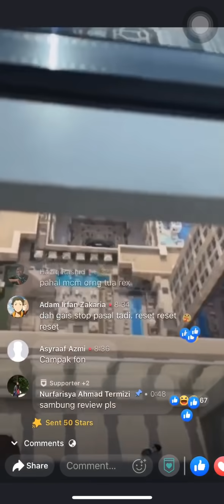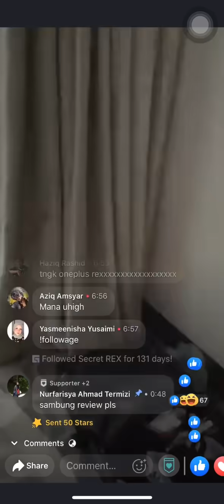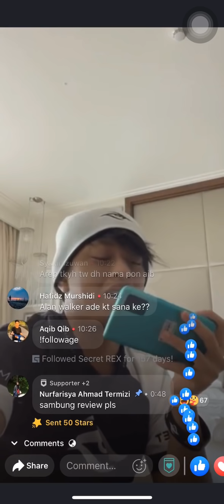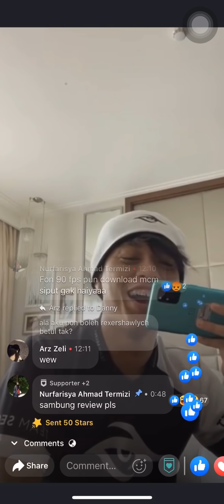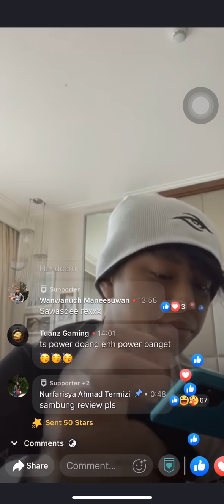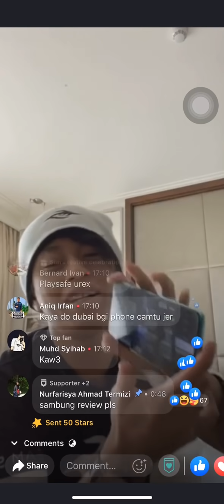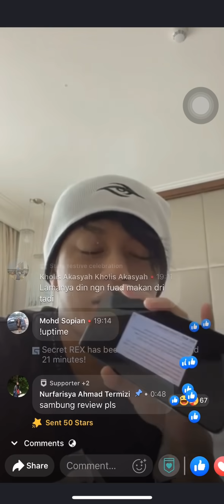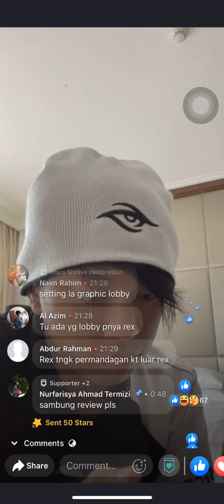SECRET REX LIVE DIDUBAI PMGC ,HOTEL TOUR TEAM SECRET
source

STREAMER ASIA

Hi Semua

 this is streamer asia  .we will reuploading content by streamer for thise who misesed his livestreams.

our content ofificially approved streamer managament

please SUBSCRIBES and enjoy !

Channel ini ditubuhkan untuk memaparkan dan mempromosikan bakat bakat Streamer dan gameplay yang terbaik ada di malaysia . video yang ada
di channel ini adalah hak milik streamer tersebut sepenuhnya dan Admin hanya mempromosikan sedutan dari video mereka khas untuk peminat yang tidak sempat untuk menonton live streaming terbabit. sekian terima kasih

Pubg Mobile malaysia /pubg highlight/Funny&Wtf moment PUBGMOBILE malaysia /pubg gameplay
INFO :EVERTHING uploaded to this channel is for promotion &entertainment reasons only .if any streamer or anyone has an issue with any uploads please get in content | STREAMER ASIA | & it will be deleted immediately. There is no need to strike or flag plagiarism .i can sort the issue  out quickly .Thanks